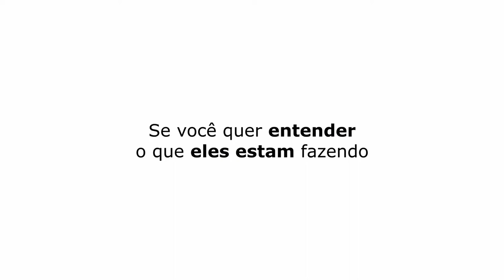PORQUE VOCÊ ESTÁ COM ESSE BIGODE? | PATETA E DIEGO BECKER - TICARACATICAST